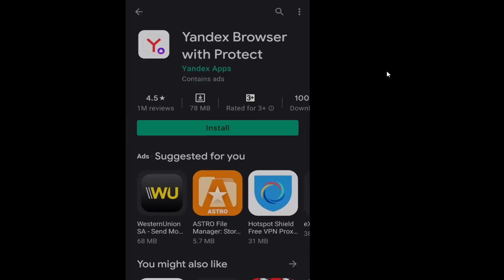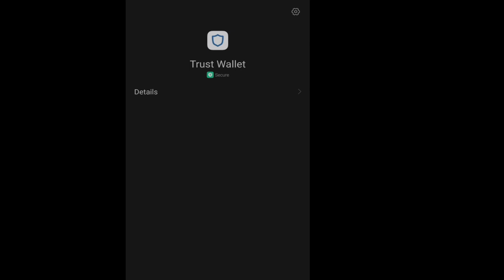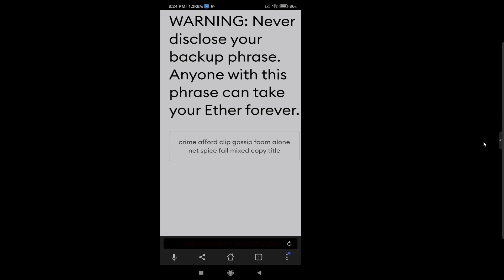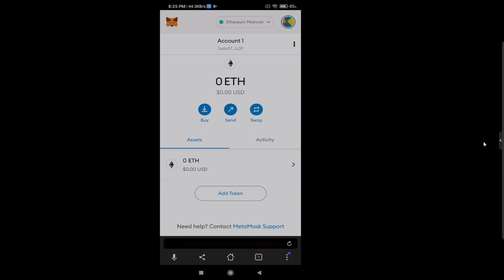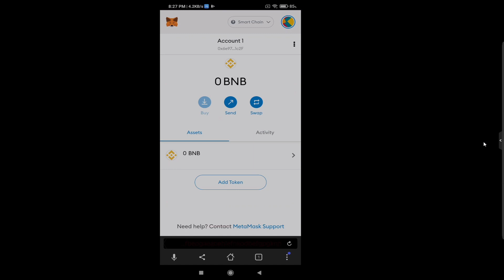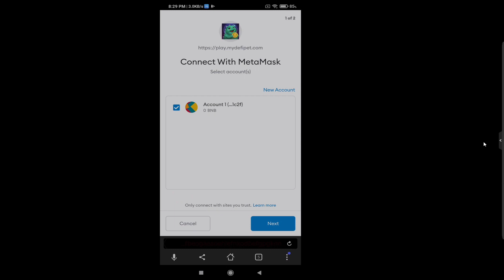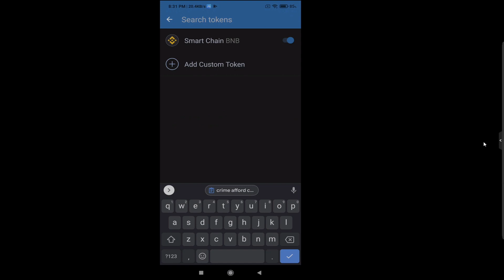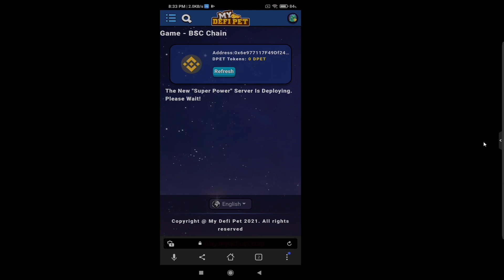TAGALOG | How to create BSC Wallet from METAMASK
How to create BSC or Binance Smart Chain Wallet on Metamask.
How to Buy DPET from Pancake Swap
How to connect BSC wallet and Play My Defi Pet on mobile Phone
Correct Gas Fee for Binance Smart Chain transaction

Parameters to fill in BSC Network

ChainID: 56
Symbol: BNB

My DeFi Pet is a a virtual pet game that combines DeFi, Collectibles and your own personality.
My DeFi Pet is operated on Supported Network including Binance Smart Chain (BSC) and KardiaChain.
It is available to play in Desktop/PC and Mobile Phones
Public Release last May 14, 2021